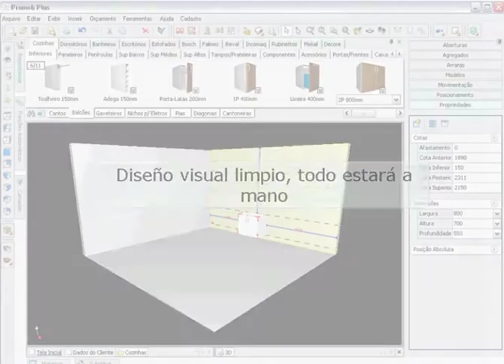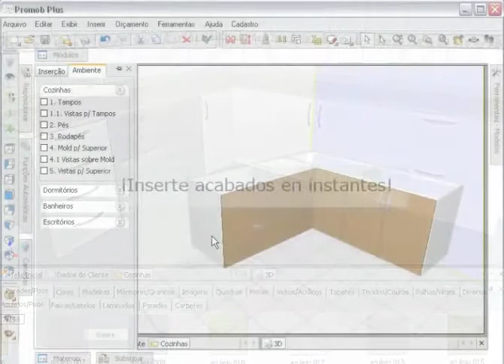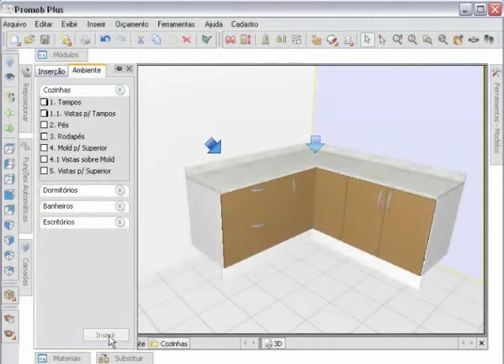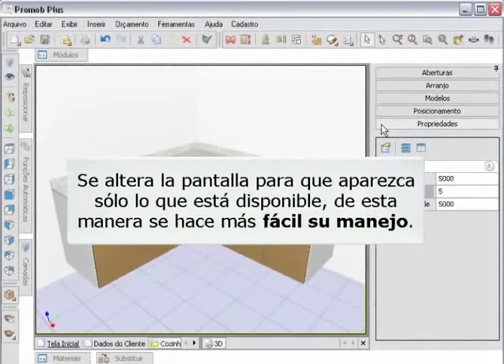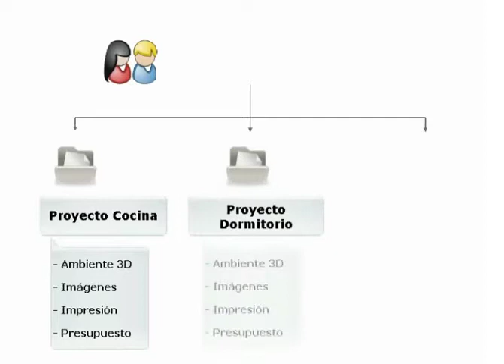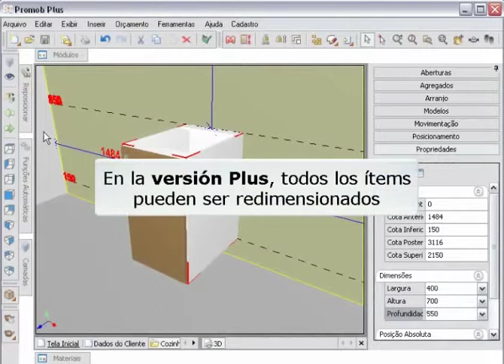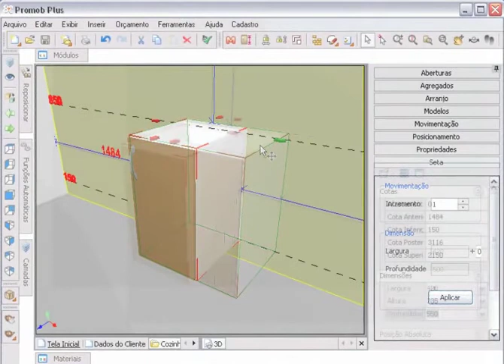Software para arquitectura y diseño de interiores en 3D: Promob plus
En el siguiente vídeo se puede observar como desarrollar los diseños de muebles utilizando PROMOB PLUS un software sumamente amigable para mueblistas, arquitectos y diseñadores de interiores. Ahoraexiste la manera mas rápida y productiva de crear proyectos en 3D para presentar a los clientes con presupuestos incluidos y así poder cerrar las ventas de una manera competitiva.
Consultas y pedidos:
MB Corporation SAC